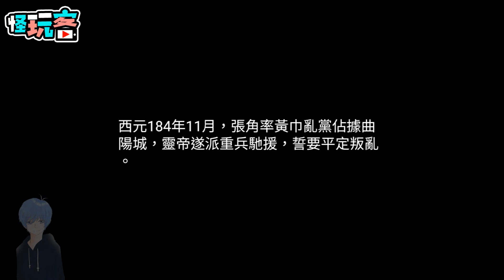《代號長坂坡》最新無雙動作爽快手機遊戲介紹+試玩 feat 真實畫面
代號長坂坡

是一款三國題材無雙動作手機遊戲

故事的背景設定在中國東漢末年

鉅鹿人張角所領導的大規模暴民

也就是歷史上的黃巾賊之亂

玩家將扮演中山靖王劉勝之子

劉備 劉玄德

幫助朝廷解決反抗勢力

並且匡扶漢室

成就一番霸業